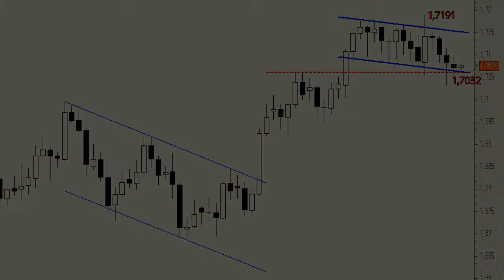Video análisis de divisas: Libra/Dólar, comenzará a rebotar en cualquier momento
Este cruce es, de entre los "majors" el que mejor aspecto presenta, al menos es el que presenta una tendencia alcista más clara.

De hecho tenemos al cruce desplazándose lateralmente en las últimas dos semanas y, al mismo tiempo, apoyándose en la "cresta" del impulso alcista precio, por definición zona de soporte.